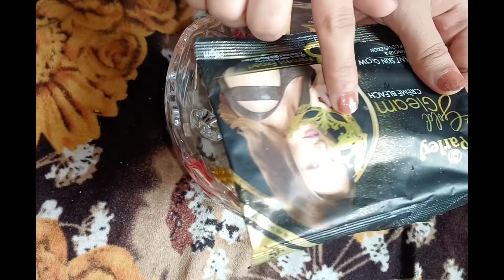Bleach Karna ke Sahi Tarika || How To Make Bleaching Cream Without Side Effects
Bleach Karna ke Sahi Tarika || How To Make Bleaching Cream Without Side Effects . Skin Whitening Tips . Hora Rang . Instant Whitening Glowing Remedy At Home

❥Skin Brightening Scrub Naturally Grow | Face Whitening Home Remedy | Skin Whitening Cream